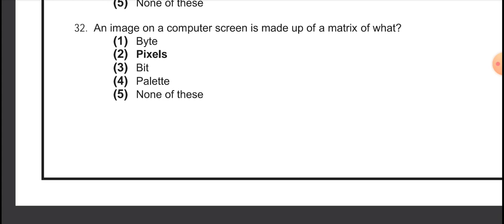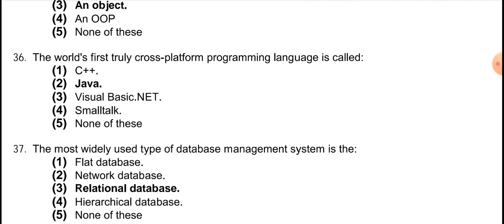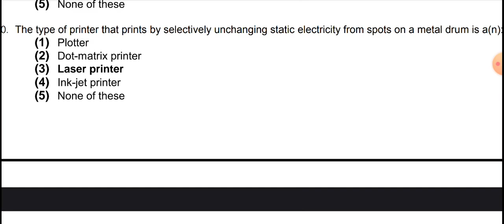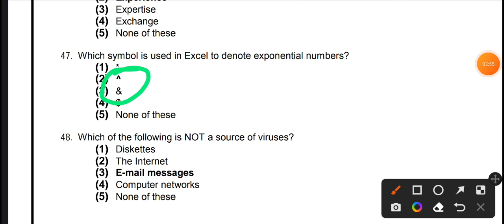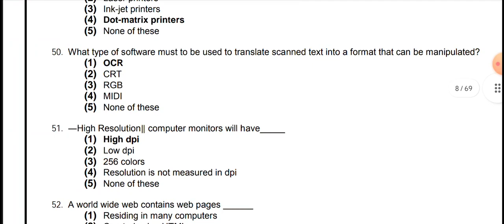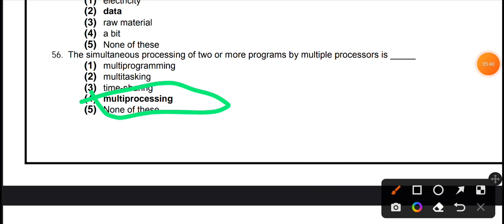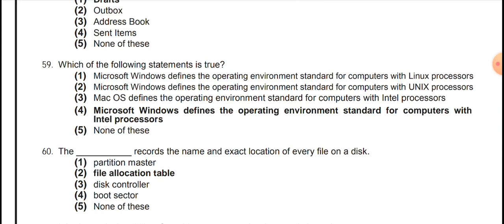Most Important Computer Questions Class 2 By DARSHAN SIR